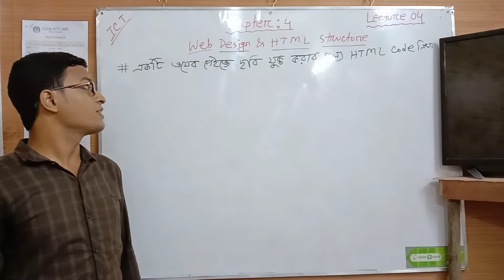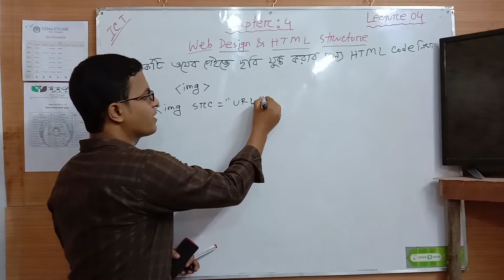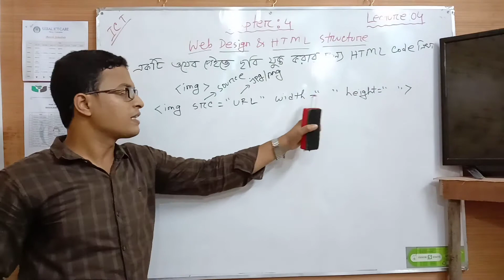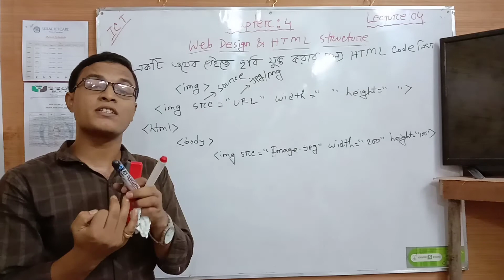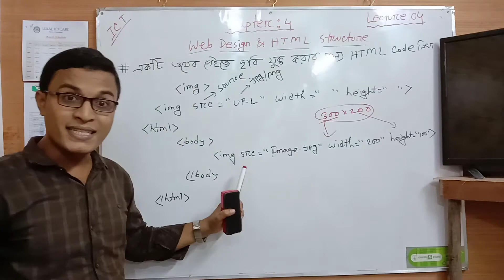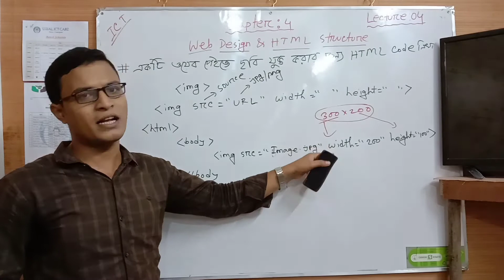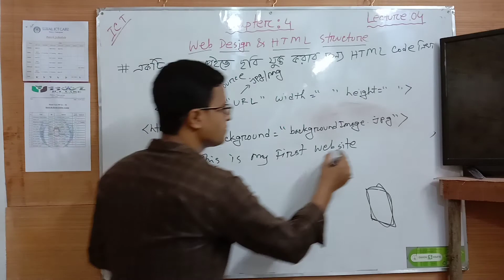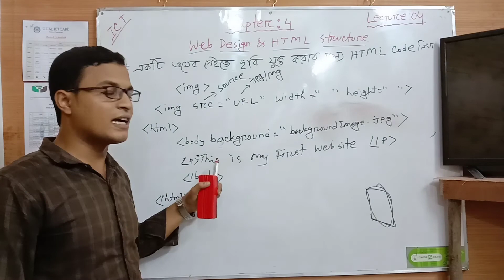Chapter:- 4 | HTML| Lecture 04|Image & Background image